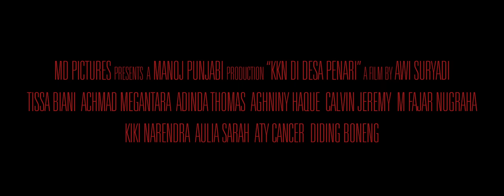KKN Di Desa Penari - Official Trailer | SEGERA di Bioskop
Mempersembahkan OfficialTrailer film terbaru produksi MD Pictures dan Pichouse Films, 'KKN di Desa Penari' yang disutradarai oleh Awi Suryadi. Segera di bioskop! 🎬

Seorang laki-laki yang dikenal dengan sebutan Simpleman, mendapatkan sebuah kisah menyeramkan. Berawal dari 5 mahasiswa yang harus melaksanakan KKN di sebuah desa terpencil, Nur (Tissa Biani), Widya ( Adinda Thomas), Ayu (Aghniny Haque), Bima (Achmad Megantara), Anton (Calvin Jeremy) dan Wahyu ( M. Fajar Nugraga) tidak pernah menyangka kalau desa yang mereka pilih ternyata bukanlah desa biasa.

Pak Prabu (Kiki Narendra), sang kepala desa memperingatkan mereka untuk tidak melewati batas gapura terlarang, sebuah gapura yang menuju tapak tilas. Tempat misterius itu mungkin ada hubungannya dengan sosok penari cantik yang mulai menganggu Nur dan juga Widya. Satu persatu mulai merasakan keanehan desa tersebut. Bima pun mulai berubah sikap. Proker KKN mereka berantakan, tampaknya penghuni ghaib desa tersebut tidak menyukai mereka.

Nur akhirnya menemukan fakta mencengangkan bahwa salah satu dari mereka melanggar aturan yang paling fatal di desa tersebut. Teror sosok penari misterius semakin menyeramkan, mereka mencoba meminta bantuan Mbah Buyut (Diding Boneng) dukun setempat, namun sudah terlambat, mereka terancam tidak akan bisa pulang dengan selamat dari desa yang dikenal dengan sebutan Desa Penari itu.